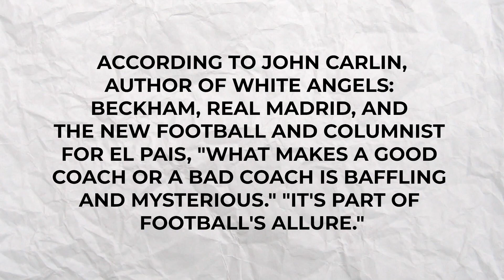How good was Zidane Really?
His managerial resume was scant. He had spent a season as one of Carlo Ancelotti's assistants in the RealMadrid dugout, with little to do. He'd made no impression as manager of Castilla, Real Madrid's B team, which failed to gain promotion from Spain's third tier during the 2014-15 season.

Then, after a shaky start that included a 1-0 loss to Atletico Madrid in February 2016, his Real Madrid team took off. He brought home the coveted 11th Champions League title. He has a Spanish-record unbeaten run of 40 games and is on the verge of winning Real Madrid's first league title since 2011-12, as well as becoming the first manager to win back-to-back Champions Leagues in the competition's current format.

Was there any evidence that Zidane, a great footballer, could become a great manager? Is he a good or unlucky manager?

About Flick it Football
🎥 Videos about Football, Cristiano Ronaldo, Lionel Messi and more!
🎨 Written, voiced and produced by Flick it Football